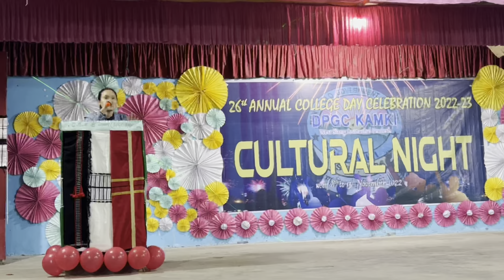Cultural And Musical Nite Of Donyi Polo Government College Kamki !! West Siang !! Arunachal Pradesh